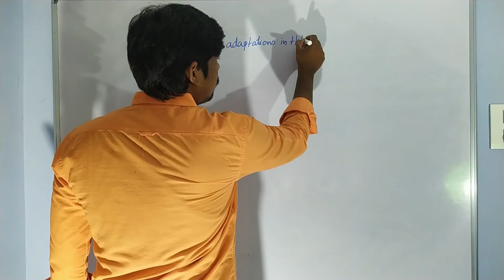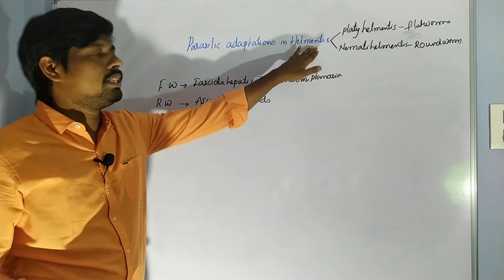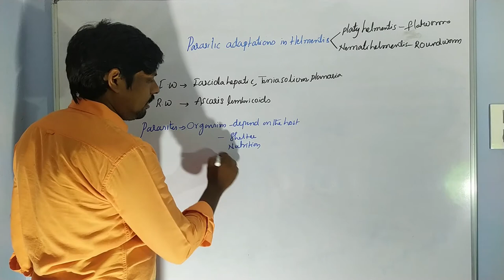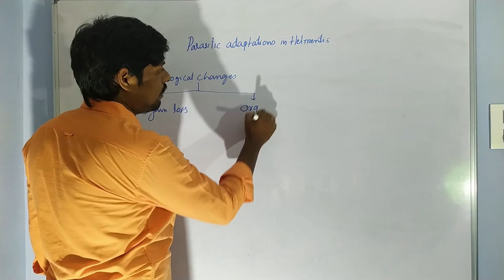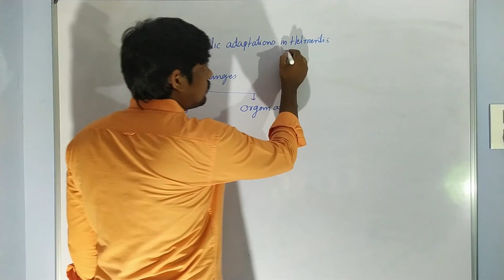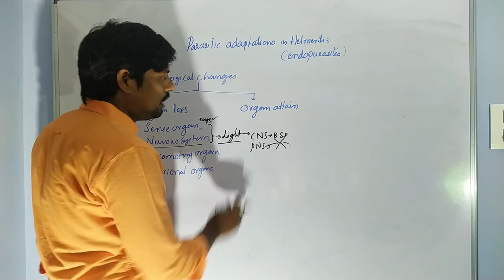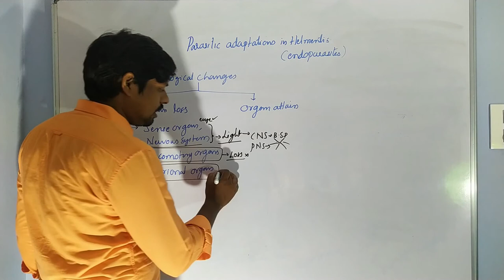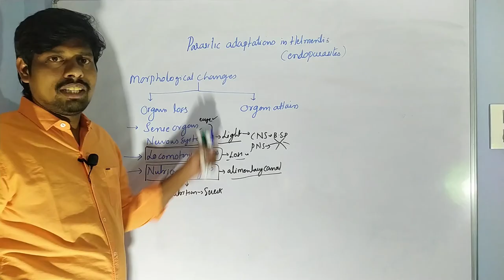Parasitic​ Adaptations in Helminthes| Adaptation |HSR Bioinfo